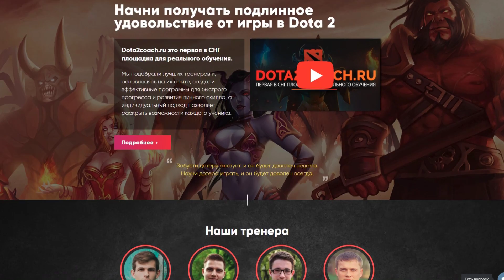ЗАДРОТ НА TEMPLAR ASSASSIN DOTA 2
Сегодня в нашем выпуске игрок S4, с одним из самых высоких вин рейтов на герое Templar Assassin в игре Дота 2